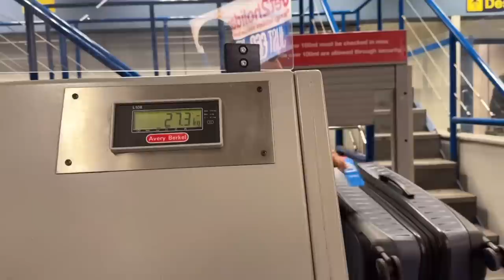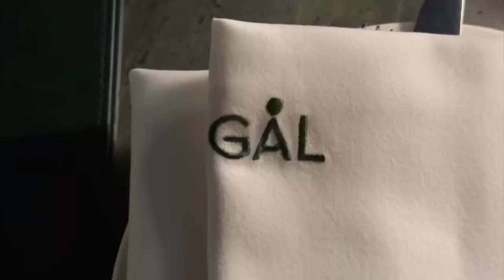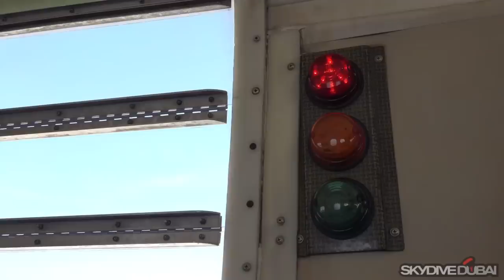a week in Dubai | with my boyfriend and his family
a week in Dubai with us 🫶🏼